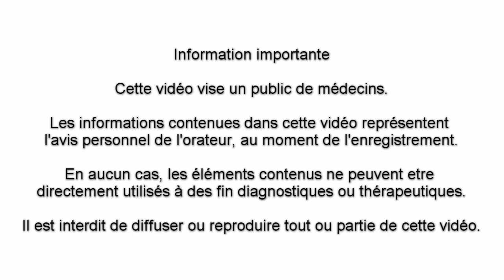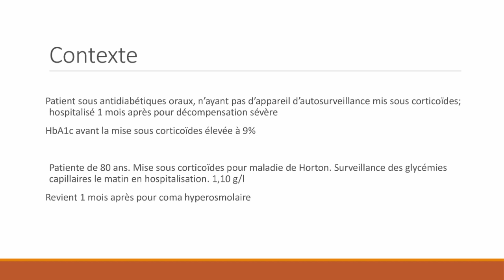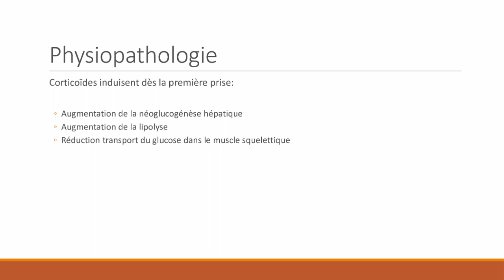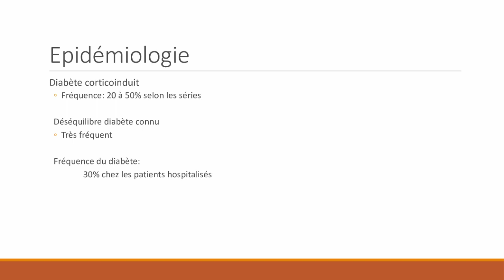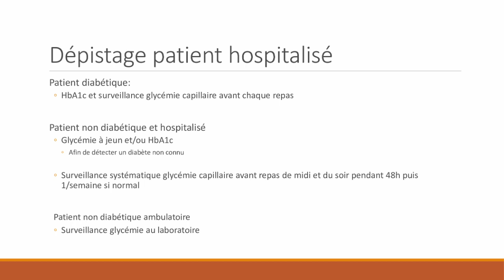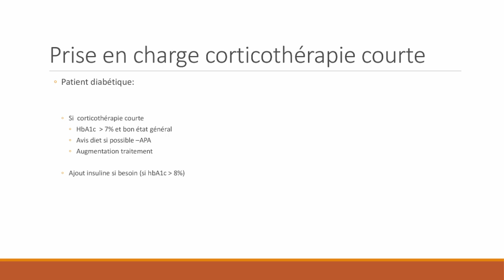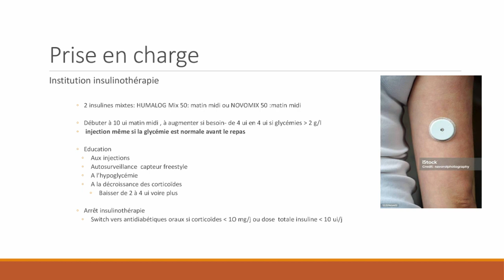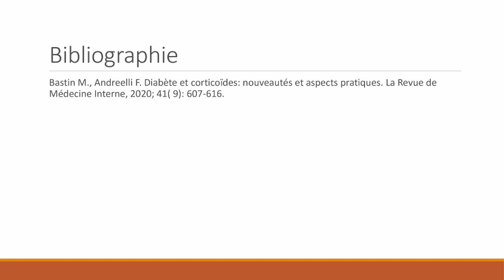Diabète et corticoïdes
Dans cette rediffusion du STAFF du 21 Septembre 2023, le Dr Du Boullay nous présente le sujet du Diabète et corticoïdes